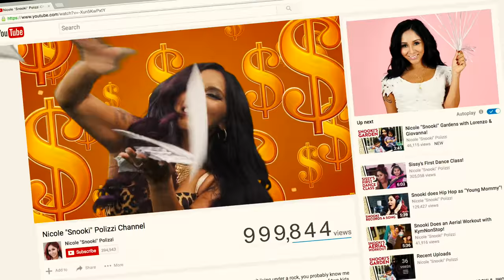Snooki’s “Yung Mommy” Music Video!!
Hey guys, it’s Nicole—or should I say, Yung Mommy! LOL! The wait is finally over! Here it is—my music video for “Yung Mommy!” Don’t take it too seriously—it’s just meant to be fun and funny, so I hope you enjoy it!